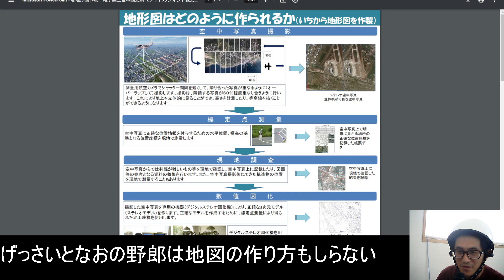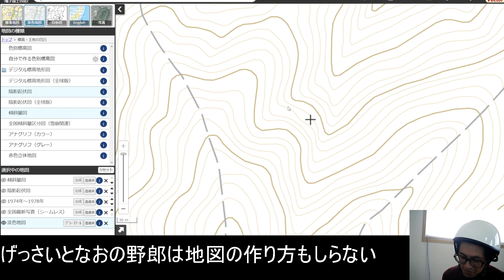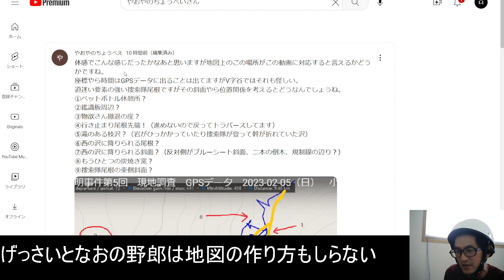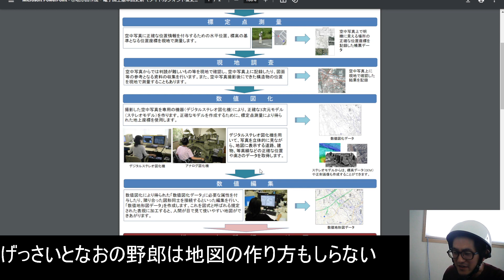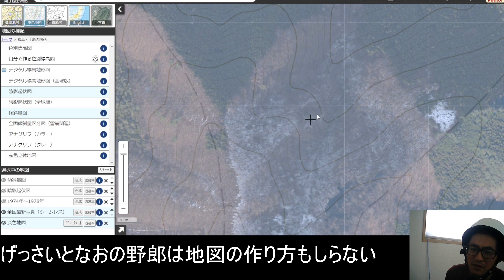げっさいの野郎となおの野郎は地図の作り方もしらない ２２日のあかるくなってから小倉美咲さんは808ズルにアプローチしてきた がんばった。がんばってしまった。だから見つからなかった。だれも捜索いかない